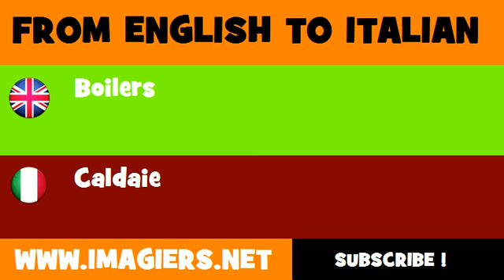FROM ENGLISH TO ITALIAN = Boilers